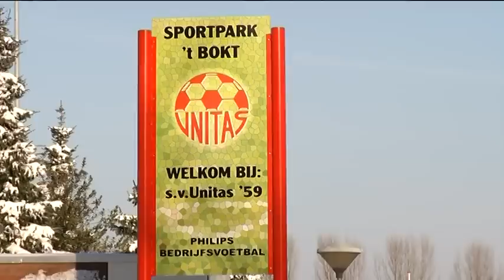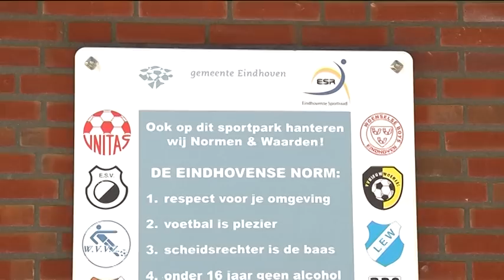Herdenking grensrechter in Eindhoven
Het was dit weekend stil op de voetbalvelden in Eindhoven. Alle wedstrijden waren afgelast om stil te staan bij de dood van grensrechter Richard Nieuwenhuizen, die omkwam door geweld. Bij SV Unitas in Woensel en bij vv Gestel kwamen ze bij elkaar om te praten over respect op het voetbalveld.